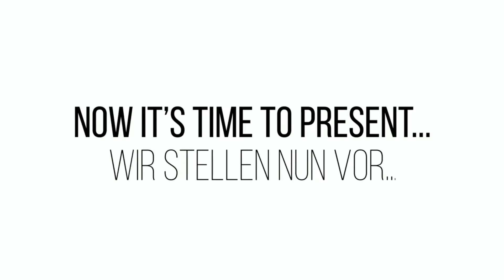New Morini CM 200 EI Air Pistol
Caliber : 4.5mm /.177
Weight : 985 g
Total Height : 400 mm
Total width : 150 mm
Lenth of sight line : 50 mm
Barrel Length : From 330 mm to 350 mm
Type of Barrel : Lothar Walther 6 dx 450mm
Number of Riffilings : 6 polygun
Functioning : Compressed Air
Trigger : Electronics
Path : Electronics